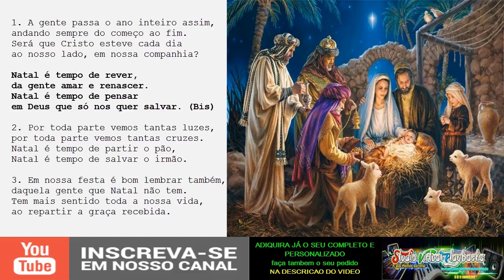NATAL É TEMPO DE REVER - PLAYBACK INSTRUMENTAL